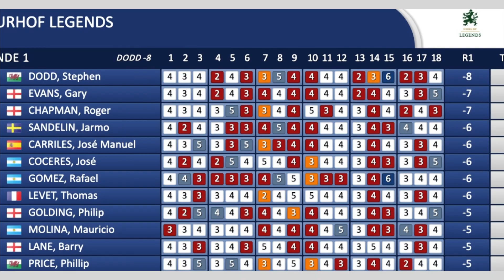Murhof Legends - Kirchi´s Backspin 27.09.2019